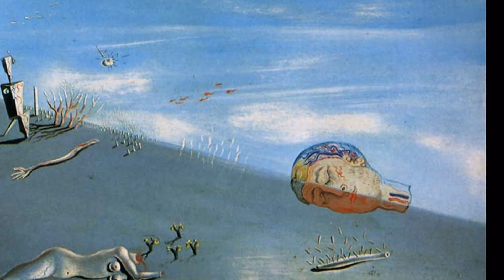Surrealism Lesson 2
Adam McLean's Study Course on Surrealism
Lesson Two - The formative years of Surrealism in the 1920s
A series of 15 to 20 minute lectures exploring different aspects of the Surrealist art style.

For many years I have been attracted to surrealist painting. A few weeks ago the idea came to me that I should create a study course on the subject. I have over the years read such nonsense written about surrealism. My own approach to this art style is to see it in much the same way as I view emblematic art - I look for the common elements and the evolution and passing on of symbols and pictorial structures.
Surrealism, under different names, continues today and one clearly sees artists quoting from one anothers works. Thus we need not seek meaning in a surrealist painting but instead ask how it is structured and from what pre-existing pictorial elements it is derived.
This approach will be the core of my course, which I expect to run to about 25 lessons, similar to my courses on Alchemical Symbolism and the Artwork of Modern Tarot. These will be audio visual presentations using the same methodology as my Exploring Alchemical Emblems and course on Bosch's Garden of Earthly Delights, that is a spoken commentary with images.
I am sure that few people will understand or respect my approach. Most people like to speculate in a meaningless, subjective and opinionated way about modern art, and they won't be entirely comfortable with my more objective, scholarly, and rather detached view. They will not see the point of looking at art in the way I do.

Lesson One - Introduction
Lesson Three - The evolution of Surrealism through the 1930s
Lesson Four - Lesser known early Surrealists
Lesson Five - The Early British Surrealists
Lesson Six - The Early American Surrealists
Lesson Seven - The Scandanavian Surrealists
Lesson Eight - The Czech Surrealists
Lesson Nine - The Exile of Surrealists to America
Lesson Ten - The Exiles in Mexico
Lesson Eleven - Verism, Biomorphism and Abstract Expressionism
Lesson Twelve - Some other early surrealists
Lesson Thirteen - The Temptation of St Anthony competition
Lesson Fourteen -  The Vienna School of Fantastic Realism
Lesson Fifteen - The second wave of Fantastic Realists
Lesson Sixteen - The Meta-Realists